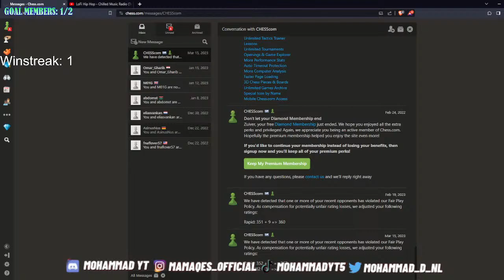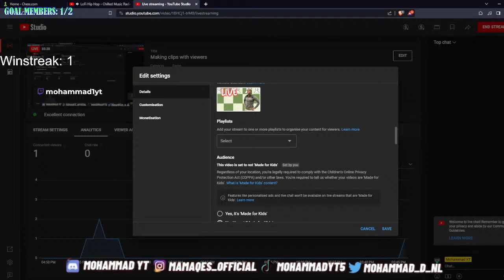man made 5 queens just to do this... HHH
SUPPORT ME